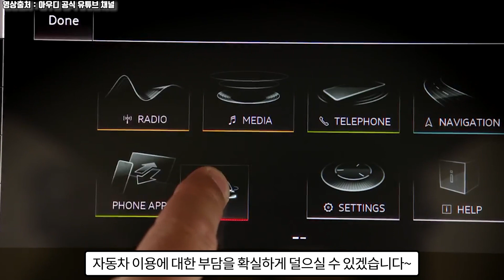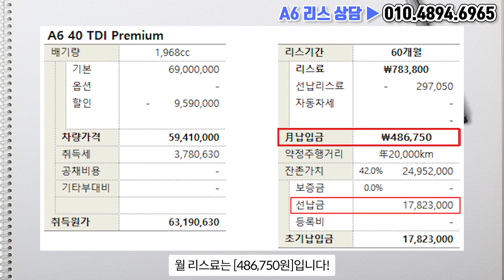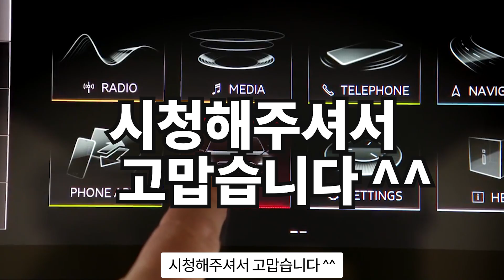아우디 A6 12월 프로모션 + 추가 할인까지 지금 잡으세요! (아우디 40 tdi 견적 소개)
안녕하세요.
자동차의 모든 것! 월드오토입니다 ^^
오늘의 영상주제는 정말 화제의 차량이죠.
아우디의 영원한 베스트셀러 A6 12월 프로모션입니다.
현재 연말에 다가올수록 프로모션은이 매우 좋아져서
추가 할인까지 받아보실 수 있는데요.
하지만..역시나 재고난에 시달리고 있습니다 ㅜㅜ

그래도 소량 재고가 남아있는 상황이니
오늘의 영상 끝까지 시청하시고, 저희 월드오토로 문의주셔서
원하시는 색상과 옵션의 차량 재고 선점하셨으면 좋겠습니다!

감사합니다 ^^